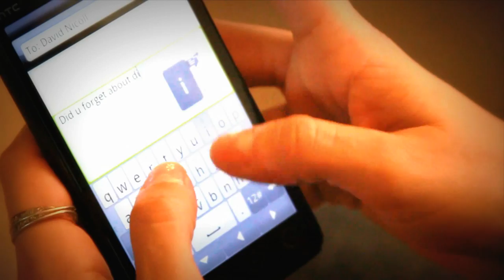Christmas Alone Official Video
David and his girlfriend have enjoyed Christmas before and this year David wanted to make it a special one but his girlfriend knows he went to see another girl and leaves him with nothing said. Unfortunately she didnt know he went to see an artist friend who was helping him make something special to propose to her. Never assume. I know you did too when you watched the video. She was painting me. Not sexing me. lol... You dont see me kiss her Now, do you? Hope you enjoyed it. :-)
MERRY CHRISTMAS!!!